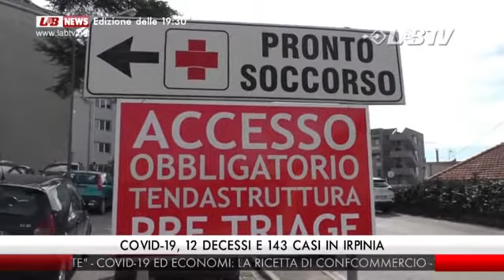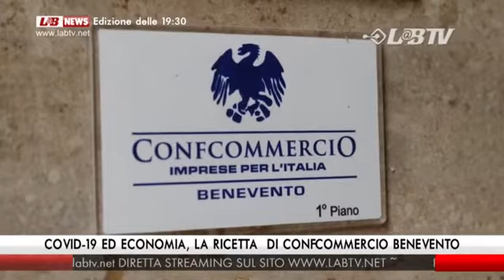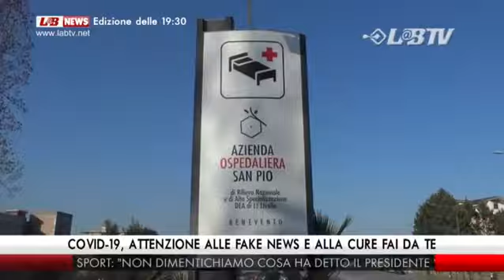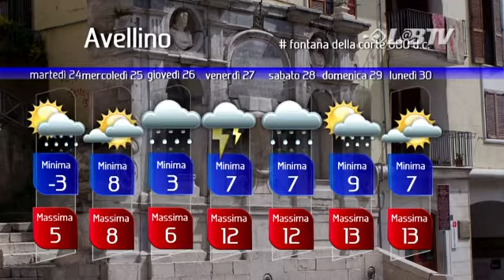Edizione del 23 Marzo 2020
In Studio Enzo Colarusso